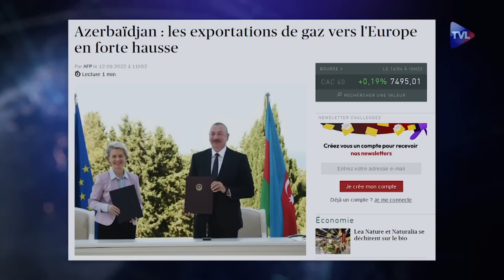Von der Leyen ne défend pas l’Arménie, au contraire ! Le Zoom Corentin Clerc TVL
Un blocus continue de paralyser l’enclave arménienne du Haut-Karabakh. Cela fait maintenant plus de 130 jours que l’Azerbaïdjan bloque tout contact entre l’Arménie et le Haut Karabakh (Artsakh). Un drame qui se joue à 3 500 km de Paris !
Malgré les appels à la communauté internationale et les rodomontades du président Macron, 120 000 Arméniens sont privés de biens de première nécessité. L’Arménie subit une guerre qui ne dit pas son nom. Et pendant ce temps, Ursula von der Leyen, la présidente de la Commission Européenne, négocie les contrats de fourniture de gaz avec les autorités de Bakou (Azerbaïdjan). En poursuivant cette politique, von der Leyen affaiblit l’Union européenne et renforce le régime dictatorial d’Ilham Aliev.
Pour évoquer l’ensemble de cette situation dramatique, TVL a fait appel à Corentin Clerc, chef de mission de l’association humanitaire SOS Chrétiens d’Orient en Arménie. Aidé de dizaines de volontaires, SOS Chrétiens d’Orient est venue en aide à plus de 15 000 bénéficiaires en soutenant des projets de reconstruction mais aussi des projets médicaux et en distribuant des vivres aux populations du Haut-Karabakh, malgré le blocus.
Pour Corentin Clerc : "Par-delà les paysages, les monastères millénaires et l’accueil des Arméniens, je suis impressionné par l’unité et la cohésion de ce peuple. L’Arménie chrétienne devrait être un pays modèle pour l’Occident car elle possède de vraies convictions". Un témoignage important d’un engagement par l’action pour apporter aide et espoir.